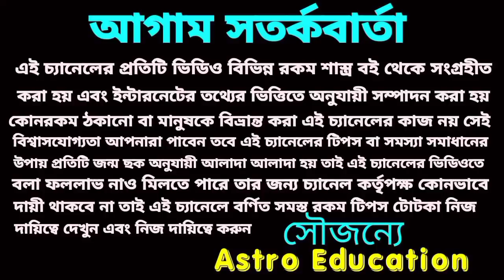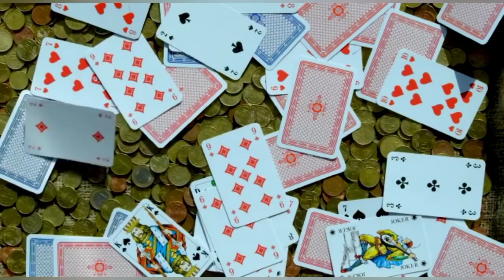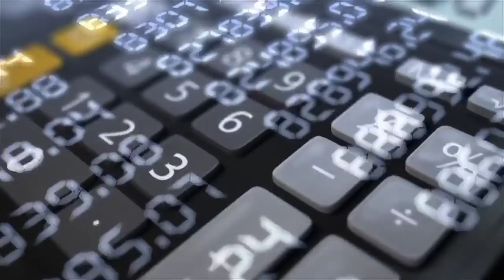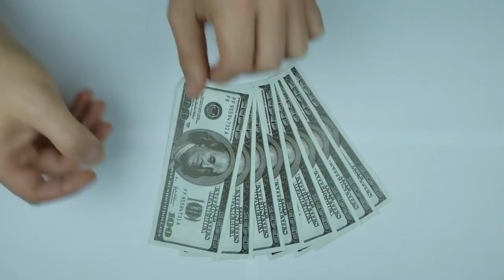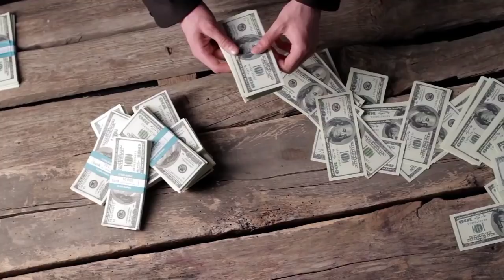এই পাঁচটি রাশির লটারি প্রাপ্তি হতে চলেছে!